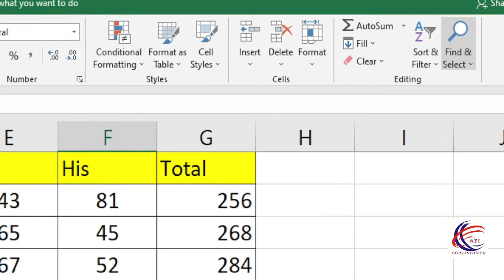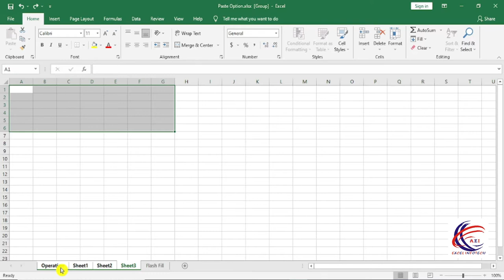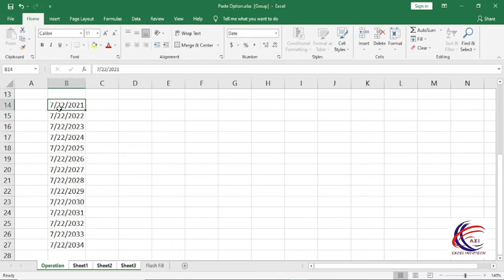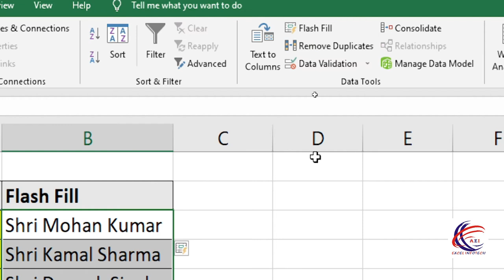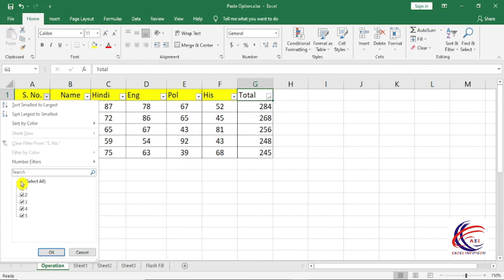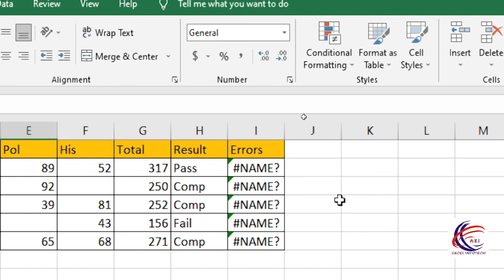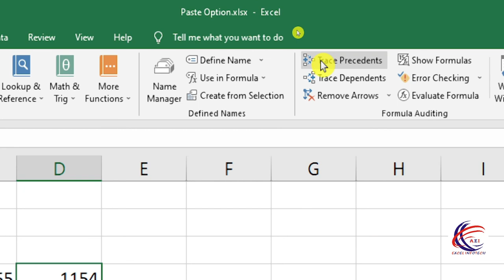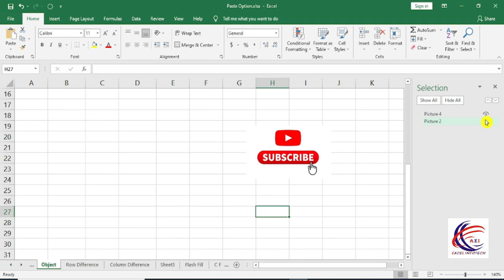Cell and Editing Block in Excel Home Tab Me cell, Editing Block | Excel Home Tab Complete Tutorial.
Excel Home Tab Complete Tutorial

1. How to use Down, Right, Up, left Option in excel Sheet
2. Across Worksheet in Excel
3. How to Series in excel
4. How to Justify in excel
5. How to Flash fill in excel